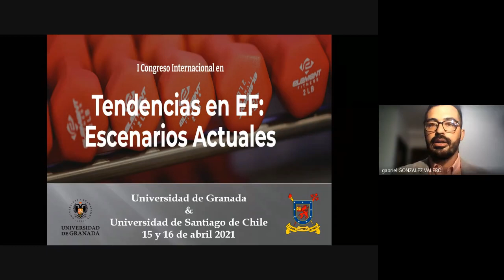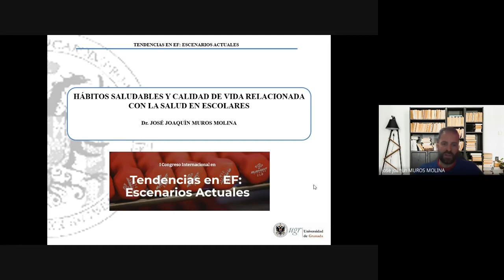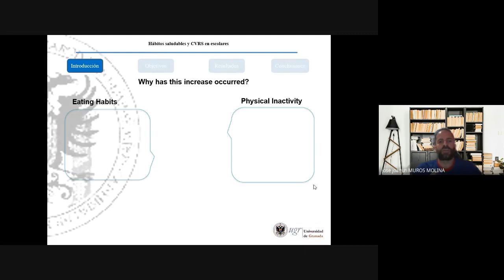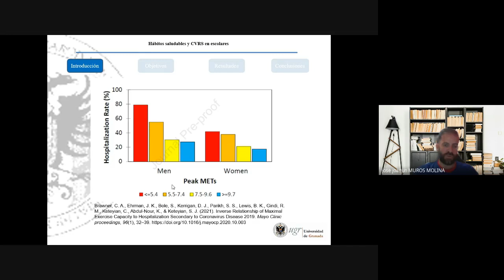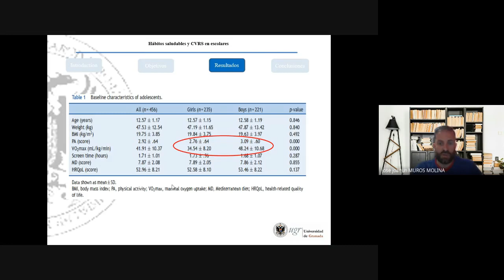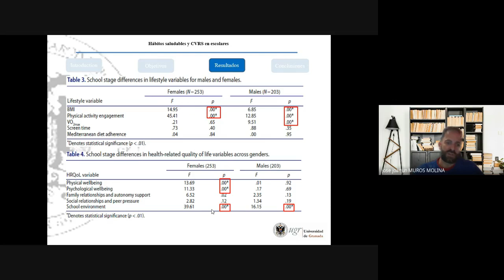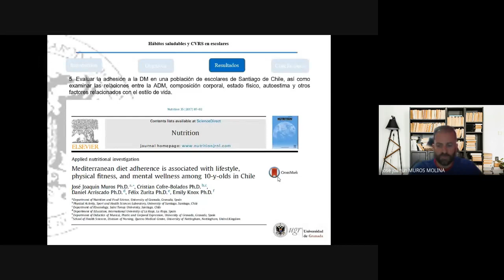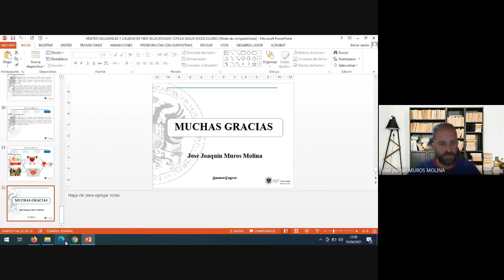Hábitos saludables y calidad de vida relacionada con la salud en escolares